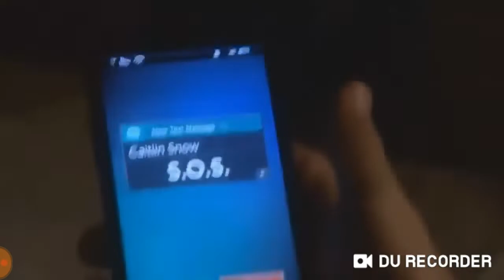Flash vs Reverse flash⚡Centuries